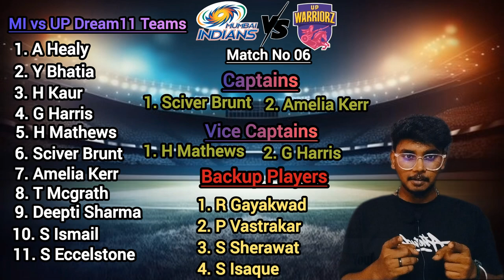MI-W vs UP-W Dream11 Predictions in Tamil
WPL 2024: MI- W 🆚 UP-W Dream11 Prediction, MI women vs Up Warriorz Women,

WPL 2024 Mumbai Indians vs UP Warriorz

MI-W vs UP-W Dream 11 prediction

MI-W vs UP-W Dream11 Team | UP-W vs MI-W Dream11 Prediction | MI-W vs UP-W Dream Team | WPL

UP-W vs MI-W
UP-W vs MI-W Dream11 prediction
UP-W vs MI-W Dream team
UP-W vs MI-W Predictions
UP-W vs MI-W Match preview
UP-W vs MI-W Toss report
UP-W vs MI-W Pitch report
UP-W vs MI-W Match winner
UP-W vs MI-W Player performance
UP-W vs MI-W Fantasy tips
UP-W vs MI-W Dream11 Team
UP-W vs MI-W Dream11 captain
UP-W vs MI-W Dream11 vice-captain
UP-W vs MI-W Dream11 analysis
UP-W vs MI-W Match analysis
UP-W vs MI-W Winner team
UP-W vs MI-W Dream11 contest
UP-W vs MI-W Dream11 grand league team
UP-W vs MI-W Small league team
UP-W vs MI-W Dream11 Team Today

MI-W vs UP-W Dream11 prediction
MI-W vs UP-W Dream team
MI-W vs UP-W Predictions
MI-W vs UP-W Match preview
MI-W vs UP-W Toss report
MI-W vs UP-W Pitch report
MI-W vs UP-W Match winner
MI-W vs UP-W Player performance
MI-W vs UP-W Fantasy tips
MI-W vs UP-W Dream11 Team
MI-W vs UP-W Dream11 captain
MI-W vs UP-W Dream11 vice-captain
MI-W vs UP-W Dream11 analysis
MI-W vs UP-W Match analysis
MI-W vs UP-W Winner team
MI-W vs UP-W Dream11 contest
MI-W vs UP-W Dream11 grand league team
MI-W vs UP-W Small league team